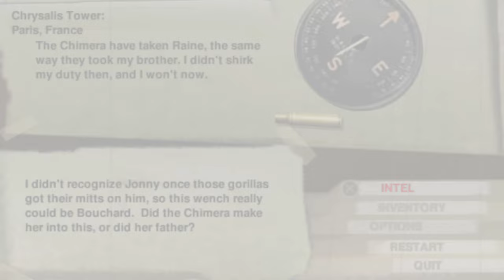🎮 Let's Play 🎮 ✊Resistance Retribution✊ 🏁Finale🏁 - Cure the Disease? Face the Chrysalis!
Time to deliver the cure!

The Outro Music is Sergei Mantis - Sea Breeze Opening

Opening - 0:00
Chrysalis Tower - 0:06
Boss: Twin Angels - 7:53
Fighting Into The Tower - 13:47
Into The Deep - 19:00
Final Boss: The Chrysalis - 24:00